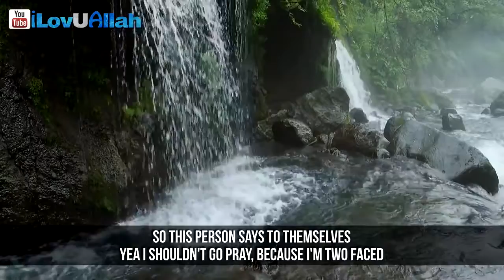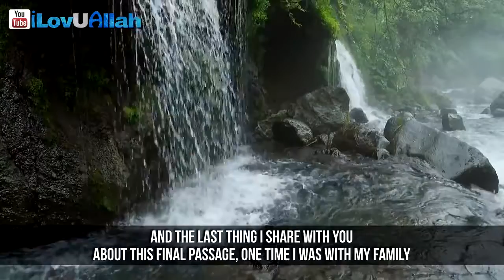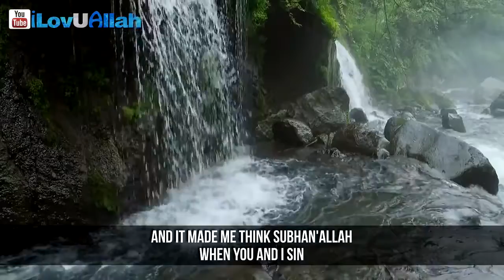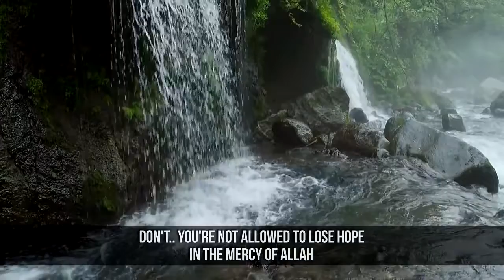Always be Positive